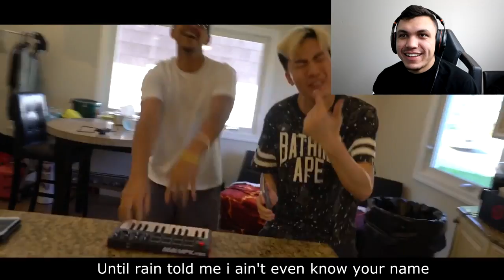MY FIRST REACTION TO DISS TRACKS #2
20,000 likes and I'll write a diss track.

In this video I reacted to:
FaZe Blaziken DISS TRACK ft. RiceGum (Official Music Video)
FaZe Adapt - WHAT THE FART RIGHT NOW (Official Video)
Roast Yourself Challenge (FaZe Adapt Diss Track)
STORMZY [@STORMZY1] - BIG FOR YOUR BOOTS
STORMZY [@STORMZY1] - COLD
21 Savage - X ( Official Dance Video ) - @ZayHilfigerrr @Shmteo_ @Ogleloo
Xo Tour Life - Lil Uzi